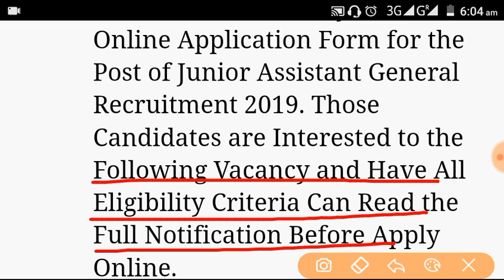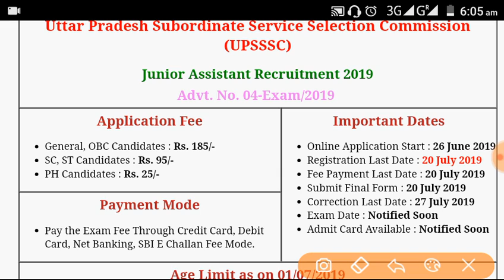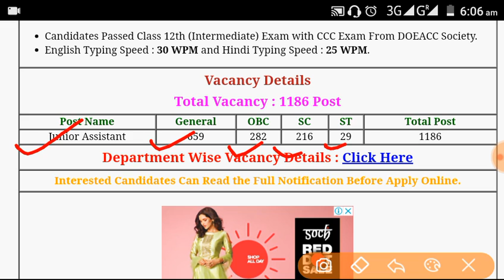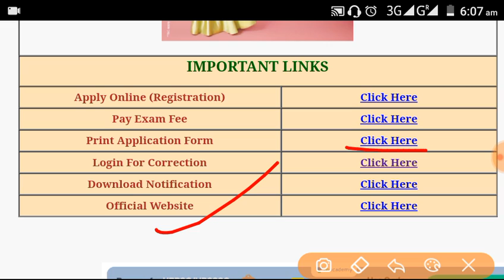UPSSSC Junior Assistant Recruitments 2019. UPSSSC जुनिऑर अस्सिस्टेंट भर्ती 2019।UPSSSE 2019....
Hii Friends !!
Welcome to Online Study Portal YouTube channel.

दोस्तो इस वीडियो मे मैंने UPSSSE junior assistant Recruitment 2019 के बारे में बताया हैं।

Regards :-Online Study Portal
About :- Online Study Portal is a YouTube channel, where you can find Electronics and Electrical Engineering diploma based multiple choice questions and answer and Non Technical Multiple choice questions and answer like current affairs, general science. politics,history and many more.